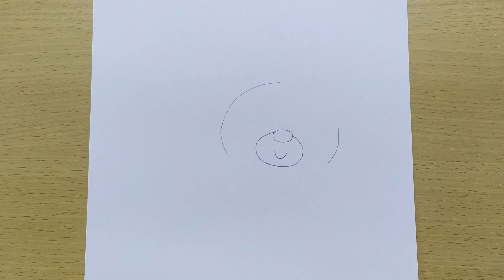how to draw cute teddy bear drawing | cute teddy bear drawing easy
here you can learn to draw a cute teddy bear drawing easily with a pencil. learn how to draw a cute teddy bear drawing easy for beginners. how to draw cute teddy bear easy for beginners. Learn how to draw a cute teddy bear easily. Learn how to draw a cute teddy bear drawing easily with a pencil. cute teddy bear drawing easy portrait drawing tutorial using a pencil. creative easy pencil sketch drawing of cute teddy bear. portrait drawing tutorial for beginners pencil step by step video. easily understood detailed method to help for beginners and kids.
★Easy, simple follow along with drawing lessons for beginners..
★DIY's and Coloring Pages and Activities can also be found here!
★Celebrate Mother's Day, Father's Day, Christmas, Valentine's, New Year, Birthdays, etc. with Cute drawings just for the occasion!

▬▬▬▬▬▬▬  Music ♪♫ ▬▬▬▬▬▬▬